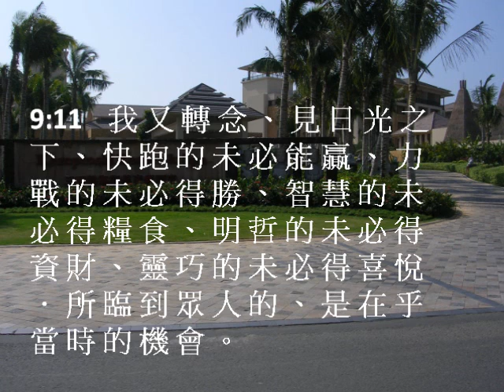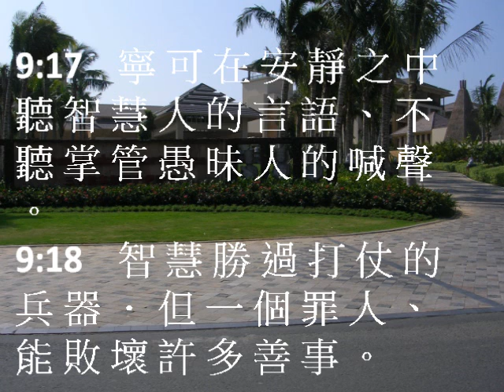傳道書9 (粵語有聲聖經) (尤太靈修系列)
有聲聖經